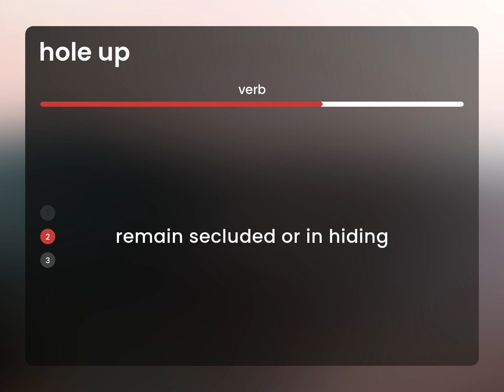Hole up — what is HOLE UP definition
HOLE UP in the dictionary